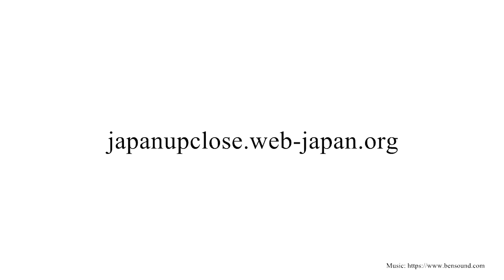Interview with Dr.Justin Jesty: The Enchantment of Art Projects in Rural areas in Japan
Japan has a long and rich history of appreciation for the arts, whether sculpture, painting, music, dramatic perfomance, fashion, or any other form. Since the modernization of Japan in the 1800s, the urban centers have come to be the focal points of artistic expression, or at least where enthusiasts could see them on display and academics could examine and discuss them. More recently, however, there has been a movement to bring art festivals out into rural spaces in Japan.Professor Justin Jesty of the University of Washington talks with Japan Up Close about how their contexts, functions and attractions differ from those in North America and Europe, and to explain their enchantments with social and historical background.